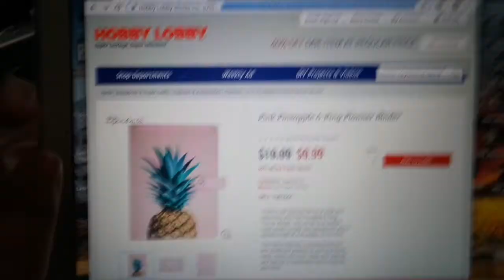ENGAGEMENT PARTY PREP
Instagram olivialovesbeauty
snapchat olivialovesyt
Pinterest paigerocker